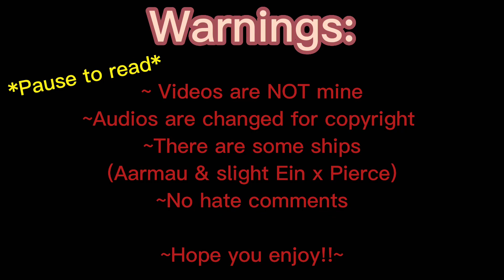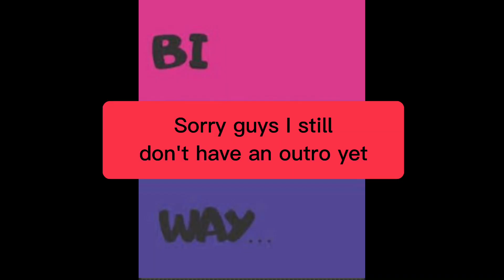Aphmau crew react to Aphmau and Ein || Read Description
Sorry I haven't posted in a while I have been busy with irl things. Also this video was supposed to be out like 2 weeks ago but I was having issues with posting it. Another thing it might take me a while to post again because I got a new phone so I have to transfer everything onto my phone and its already taking a while to do. Sorry if u requested a video and I haven't did it yet things are getting stressful with a lot of things irl. I hope u guys understand.